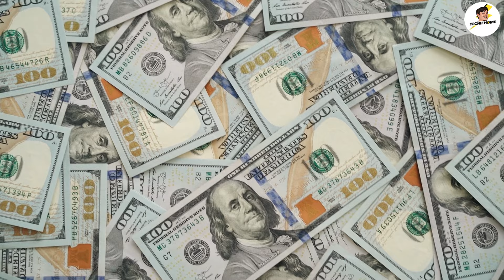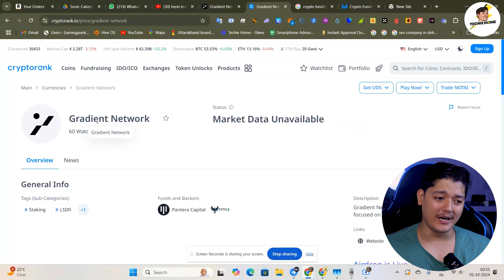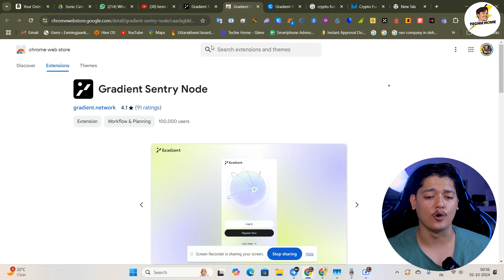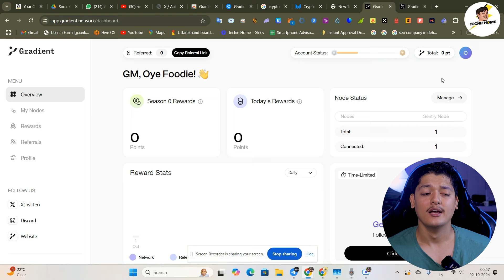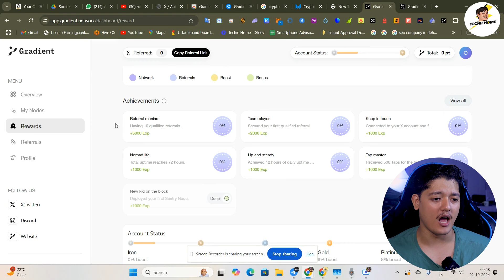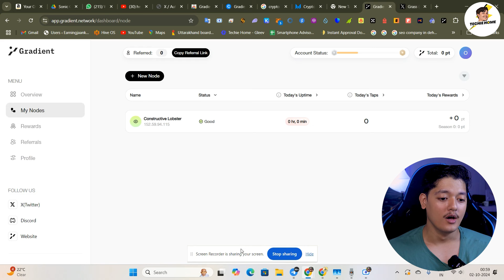100% Earn 300 🚀- Gradient Network Crypto Mining Airdrop In 2024 - Free Airdrop $10M Fund In 2024 🚀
In this video, we are talking about the Gradient Network Crypto Mining Airdrop In 2024.

Refer Code = BLRGE0

Gradient Network airdrop,
Gradient Network token withdrawal 2024,
Gradient Network token mining ,
Gradient Network withdraw,
Gradient Network mobile,
Gradient Network mining,
free crypto mining apps for iphone,
free crypto mining app 2024,
new crypto mining app android ,